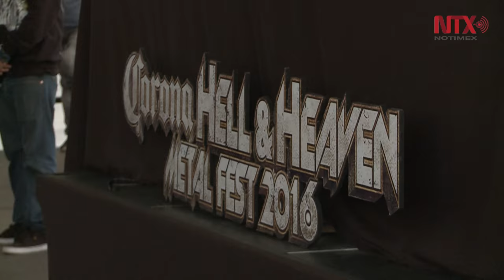Listo el 70 por ciento del montaje del Hell and Heaven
El encuentro musical espera la asistencia de 80 mil personas que verán la participación de más de 50 bandas